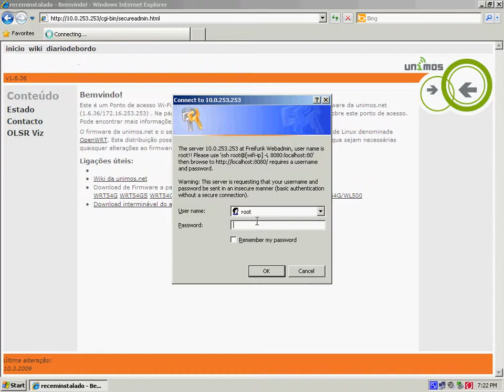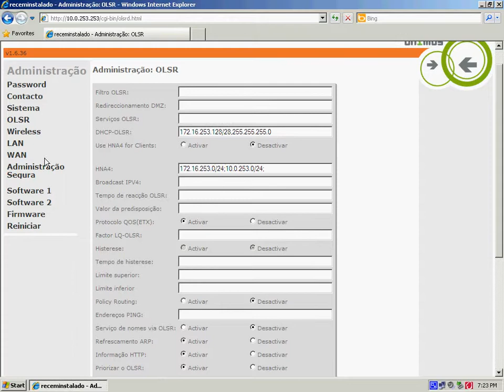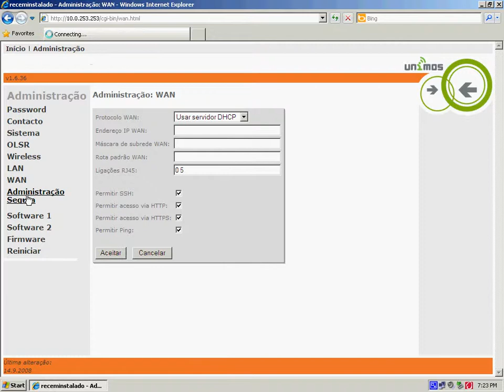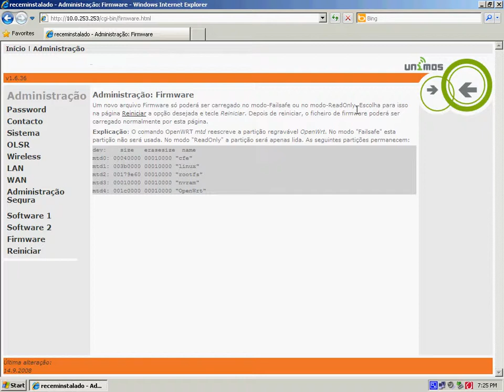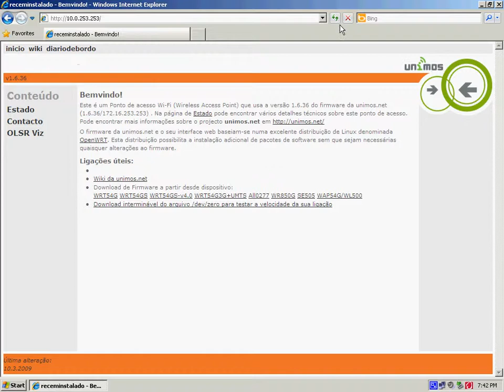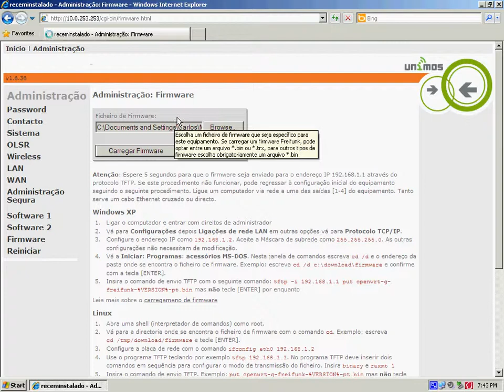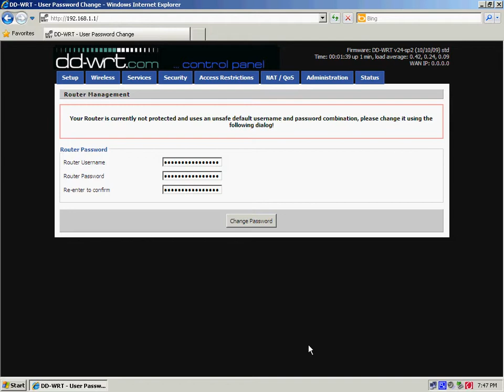Explicação sobre firmware openwrt freifunk olsr 1.6.37 (versão portuguesa)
Firmware openwrt freifunk 1.6.37 utilizando o protocolo de roteamento OLSR (versão portuguesa) - Suporte: Broadcom & Kernel linux 2.4.